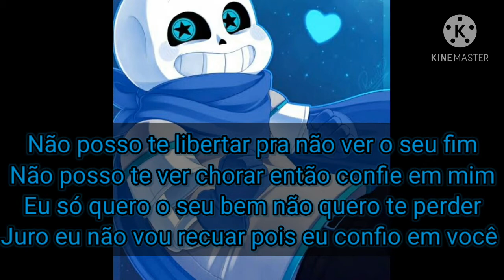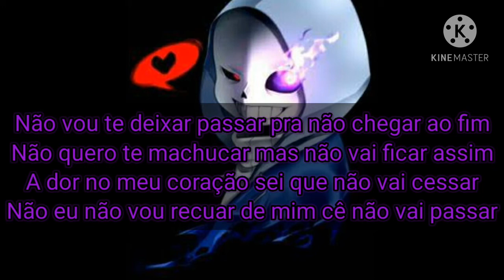Blueberry Sans,Dust Sans e Fell Gaster[AMV]Vai ser osso - Keita Beats 70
Essa música não é minha apenas a edição.
Créditos das imagens e da música aos seus devidos autores.
Eu estou apenas fazendo um AMV.